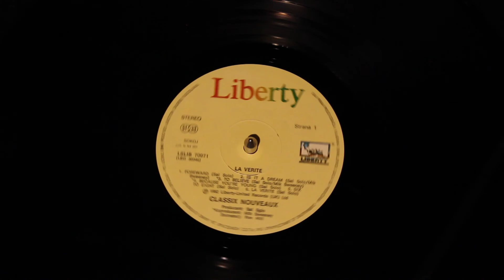Classix Nouveaux - Is It A Dream (VINYL)